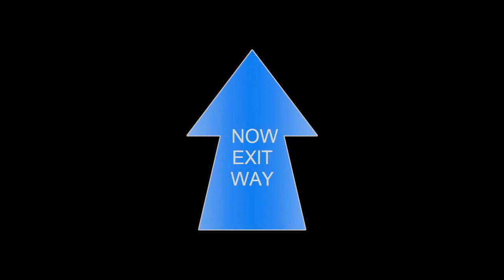ROBLOX Lumber Tycoon - Blue Wood - Maze Guide - Labyrinth map - 2017 August 15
WARNING: pls go to last video for up-to-date route
up-to-date 2017 August 15